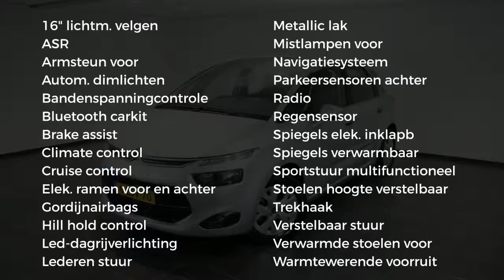Citroën C4 Picasso 1.6 VTI TENDANCE ( Navigatie - Parkeersensoren V+A - Trekhaak)